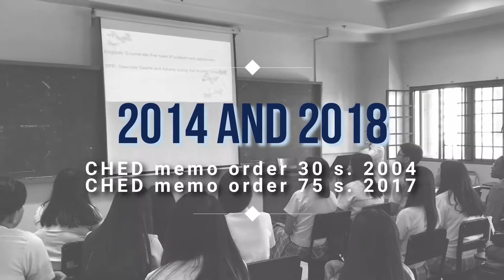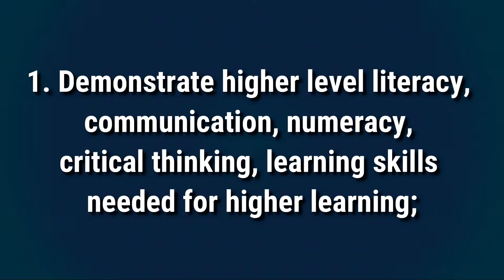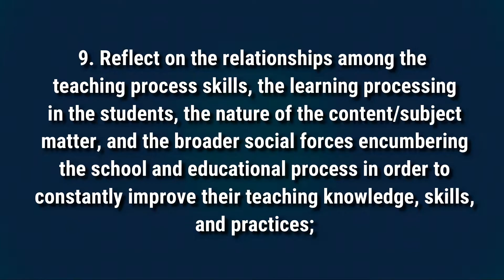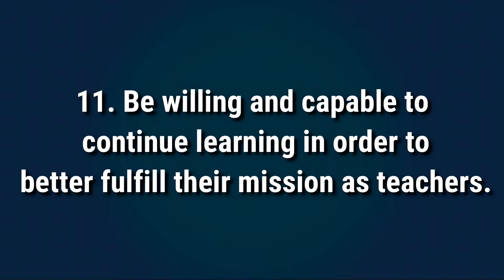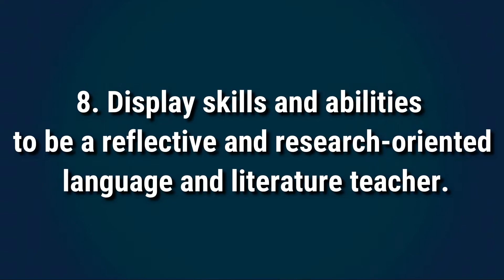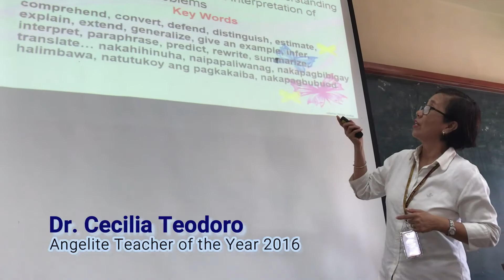BS Education Major in English Program